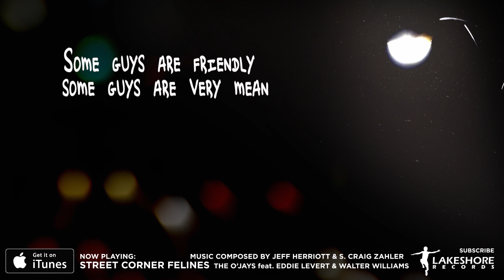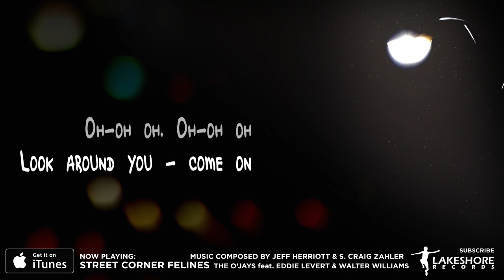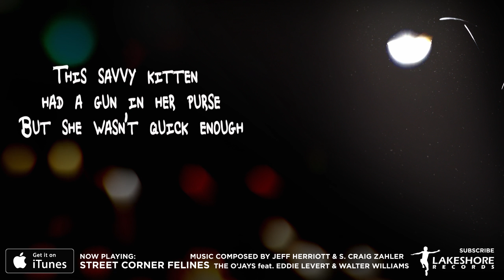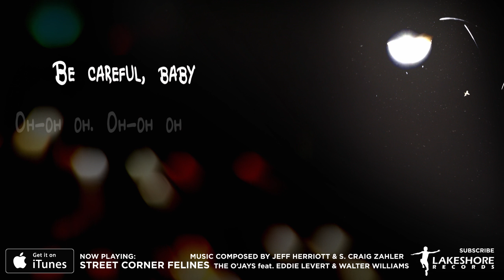The O'Jays - "Street Corner Felines" (Lyric Video) | Dragged Across Concrete Soundtrack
"Street Corner Felines (feat. Eddie Levert & Walter Williams)" performed by The O'Jays
Dragged Across Concrete (Original Motion Picture Soundtrack)